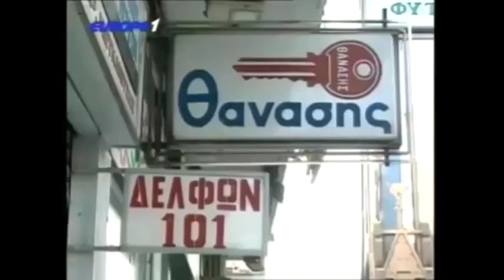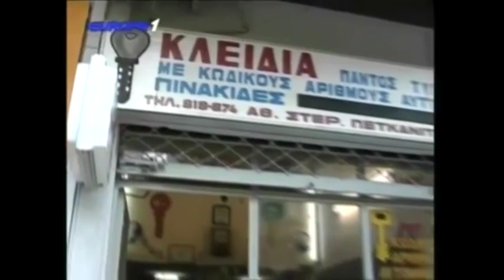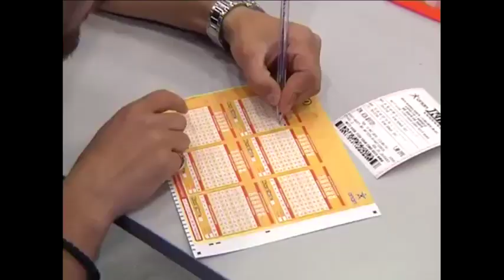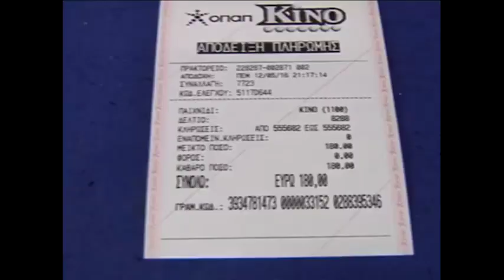Ραπτόπουλος - Αθλητικές Ταξιαρχίες (ΑΕΚ-ΠΑΟΚ, Ολυμπιακός-Πλατανιας) 4-11-2017